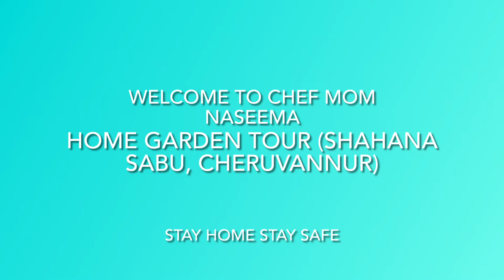കുറച്ചു സ്ഥലം ഒരു സുന്ദരപ്പുന്തോട്ടം//garden tour. chef mom naseema.,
Garden tours

chef mom naseema